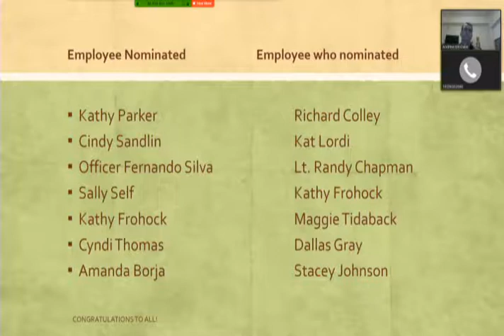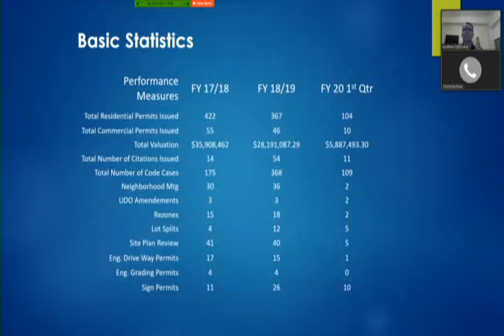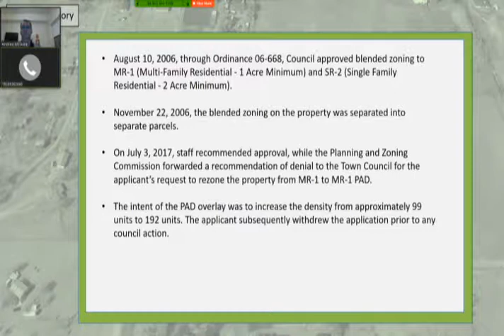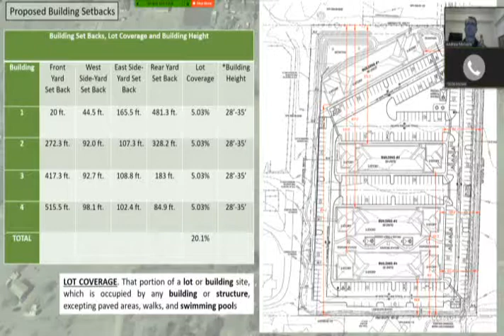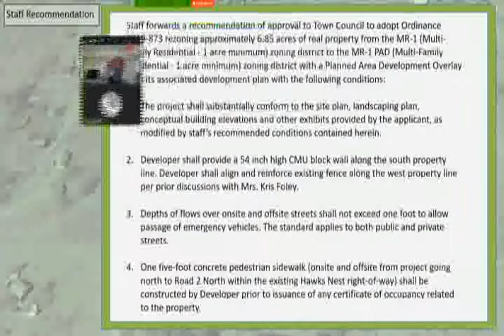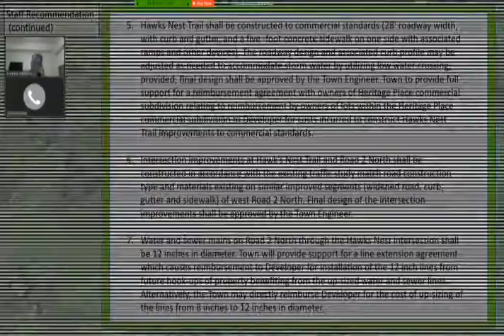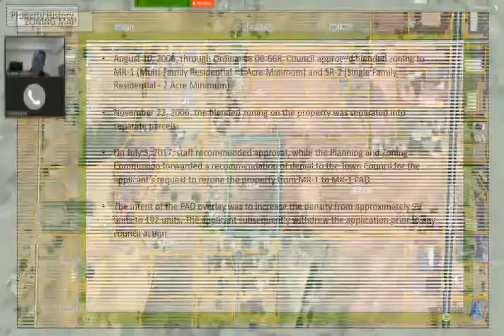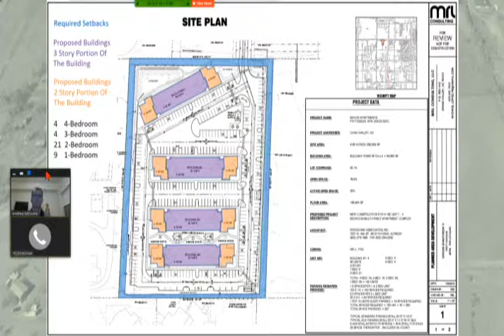20019Oct22 CC RG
Chino Valley, AZ Town Council Regular Meeting 10-22-19